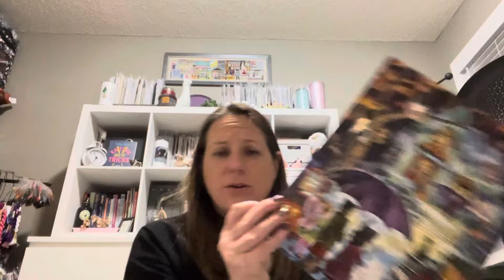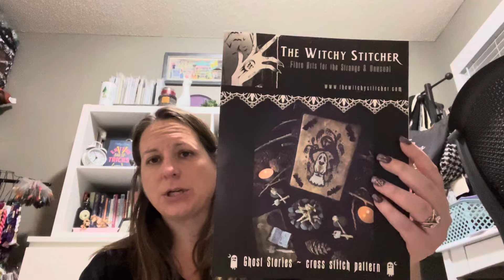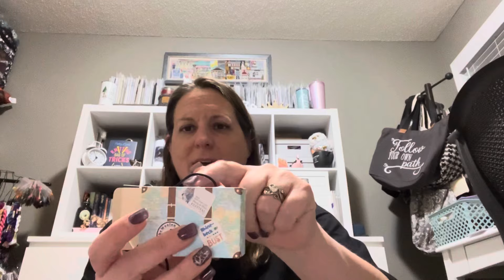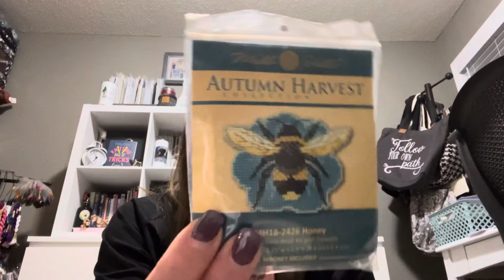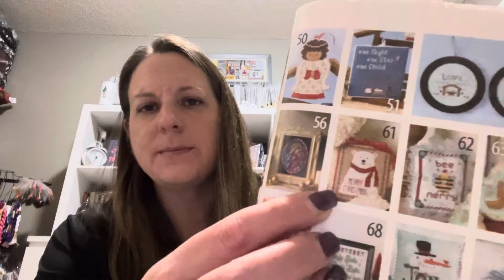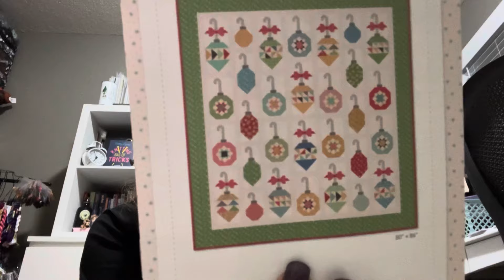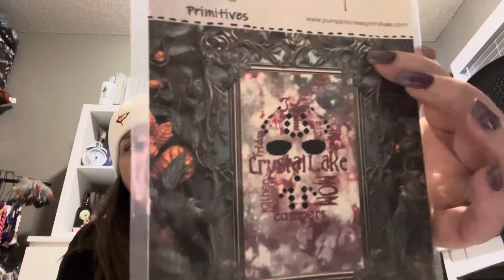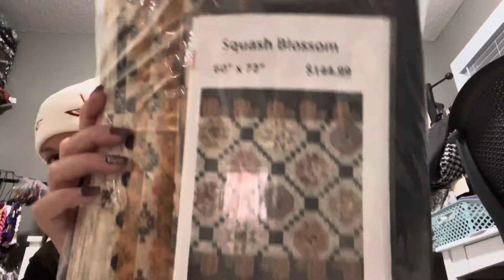FlossTube #73 - A little Oct Progress, Yep-Haul, and more October plans